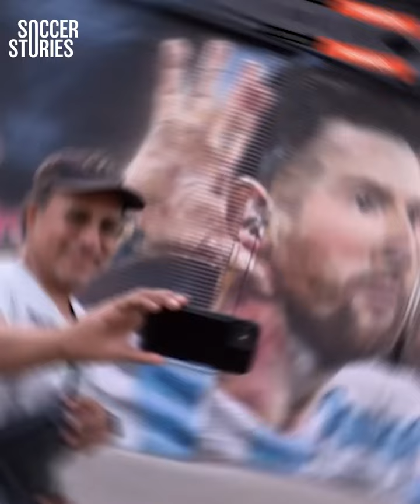El tatuaje más sugerente de Leo Messi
El estilo de Lionel Messi ha evolucionado desde que irrumpió en escena con el FC Barcelona. Ya pasaron los días del cabello desordenado, en su lugar se encuentra una imagen de un chico malo con numerosos tatuajes. Y uno de ellos es particularmente atrevido. ¡Echemos un vistazo a la historia detrás del tatuaje más provocativo de Messi!